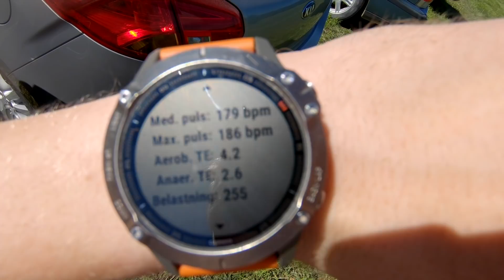FIRST RACE IN TWO YEARS